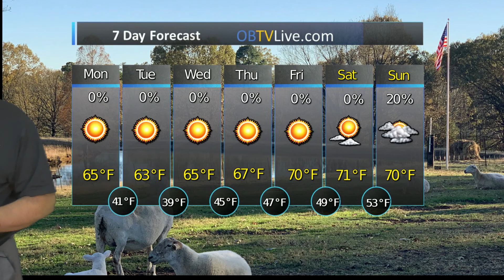Dream Maker Realty Nov 16 2020